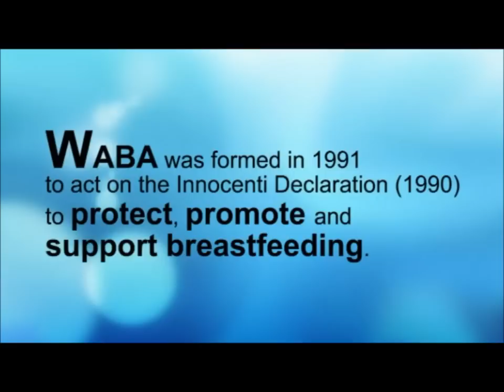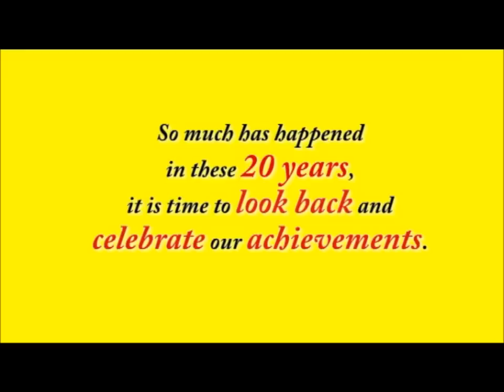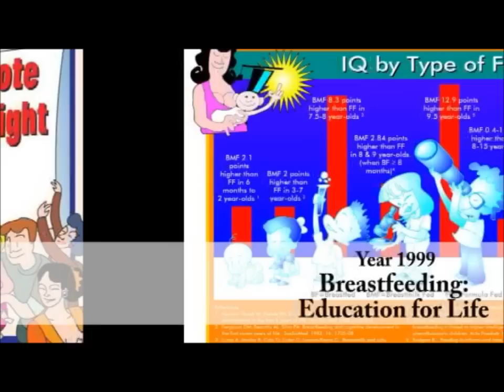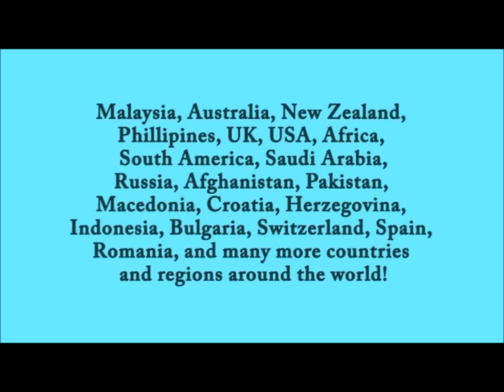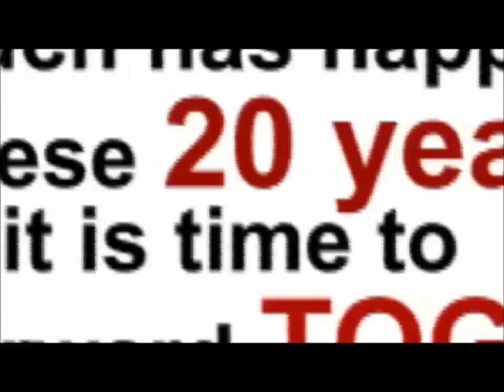Celebrating 20 years of World Breastfeeding Week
This video was produced in December 2012 and presented at the World Breastfeeding Conference in Delhi 2012. The video explains how WBW began and shares 20years success story of WBW from 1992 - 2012. Between Oct - Nov 2012 a call was send out to WABA's global network to submit photos of WBW celebrations organised throughout the 20 years of WBW. WABA would like to include all photos of WBW celebrants but due to deadline to complete the video, we included only photos that we received in respond to the call that was send out, and we acknowledge and credit in a list of all celebrating countries all over the world in the video. We look forward to your videos for the WBW 2013 celebration. And do share with us photos of your WBW 2013 celebration on the theme Breastfeeding Support - Close to mothers. All the best from WABA! Special thanks to our team of youth Ksatriya for the WABA "FEED THE FUTURE" theme song, Julianna Lim Abdullah (WBW Coordinator 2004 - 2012) with daughter Shanelle Alayna for their beautiful singing voice, SAMWISEMUSIC for parts of the recordings/composition of Music, and Chee Leng for arranging and editing!!